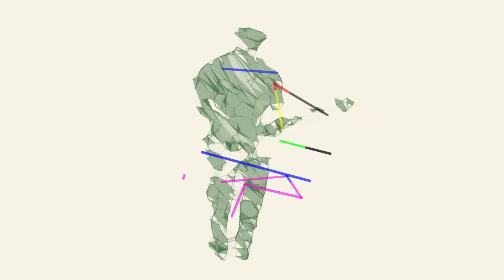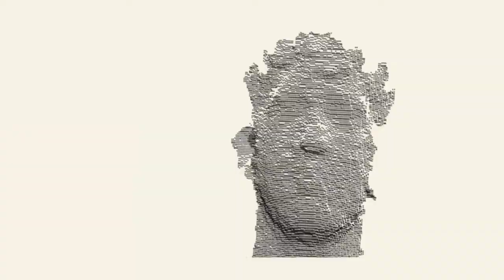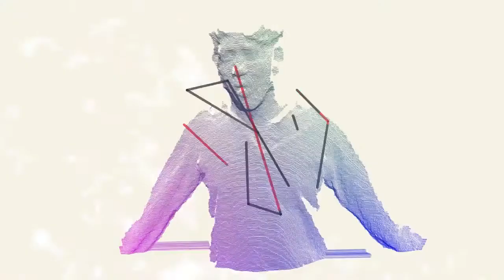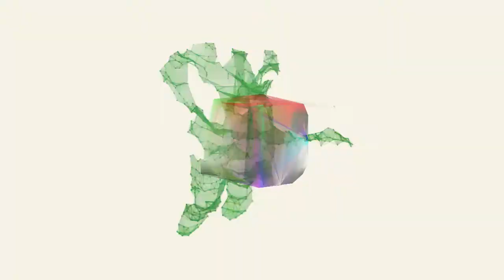Thesis CAMT Ani Project "Kinect and Sound"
Ani Project Exhibition 2012

ชื่อโครงการภาษาไทย :
การศึกษาการประมวลผลภาพโดยใช้คิเน็กค์เพื่อนำไปเป็นทางเลือกในการทำภาพประกอบเพลง

ชื่อโครงการภาษาอังกฤษ :
Study of image Processing by used Kinect for Alternate choice to make Music Video

โดย นายเทอดพงศ์ พงษ์จินดา
by Terdpong Pongjinda

แนวความคิด:
เป็นการทดลองการนำ kinect ซึ่งเป็นเครื่องควบคุมการเล่นเกมส์สำหรับ xbox นำมาประยุกต์ใช้ในงาน  animation โดยการเก็บค่าการเคลื่อนไหวของคนหรือวัตถุมาเก็บค่ารูปร่างรูปทรงและการเคลื่อนไหว อีกส่วนหนึ่งคือการนำการบันทึกสียงแยก track ของเพลงนำมาเป็นการ กำหนด สี / noise / effect และอื่น ๆ และนำทั้งสองกระบวนการนำมาประยุกต์ใช้ในงานแอนนิเมชันโดยได้ทำออกมาในรูปแบบ music video

วิทยาลัยศิลปะ สื่อ และเทคโนโลยี
College of Arts, Media and Technology, Chiang Mai University